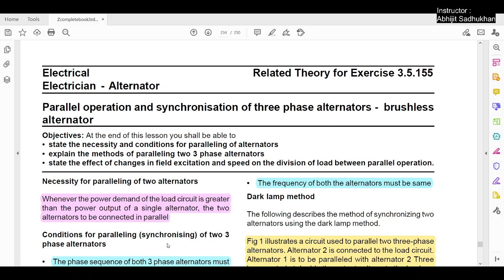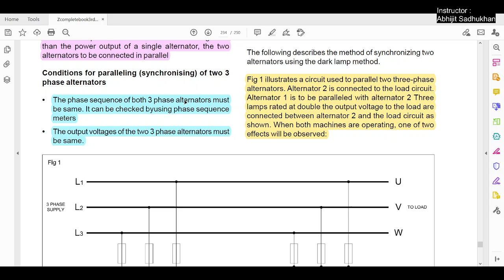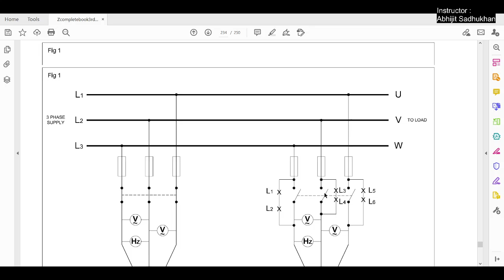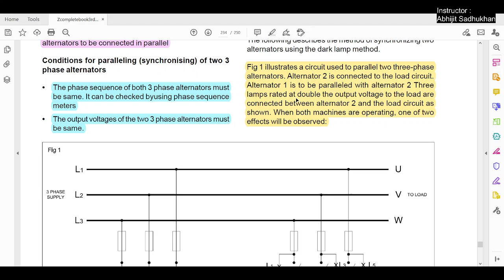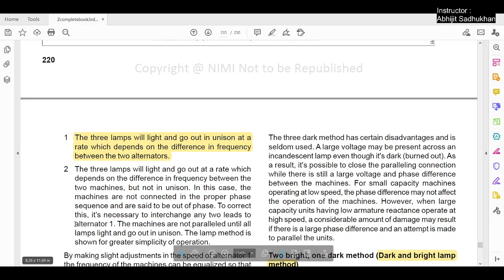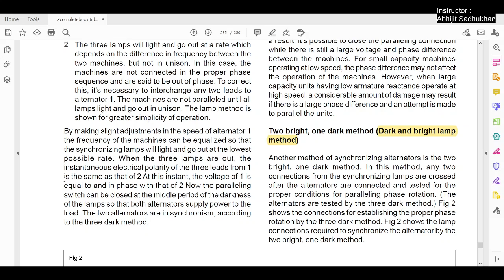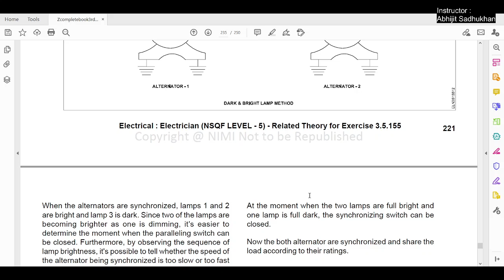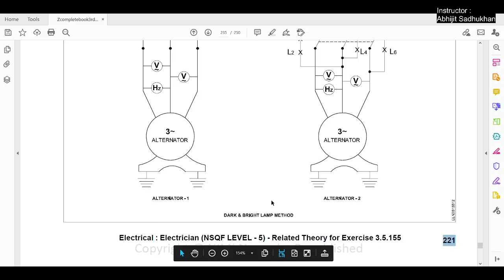24 May 2021